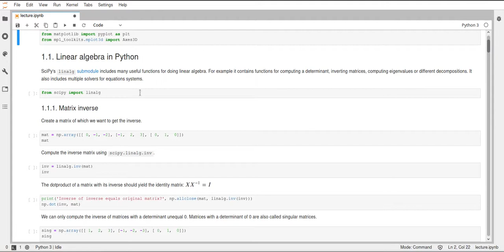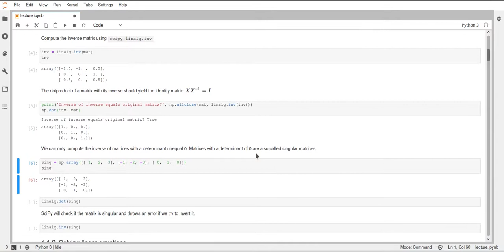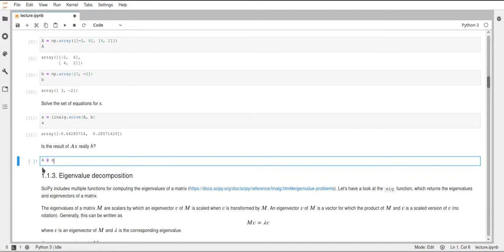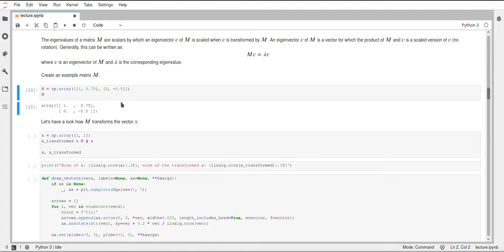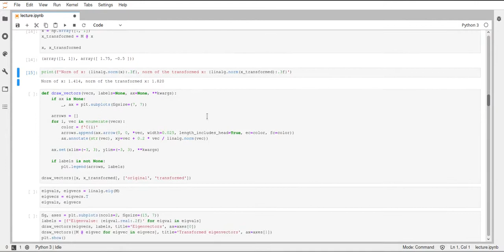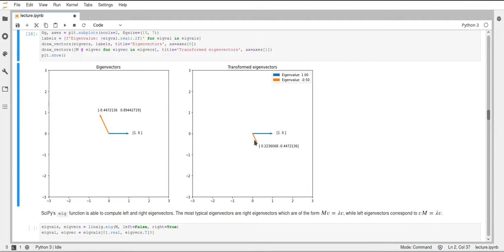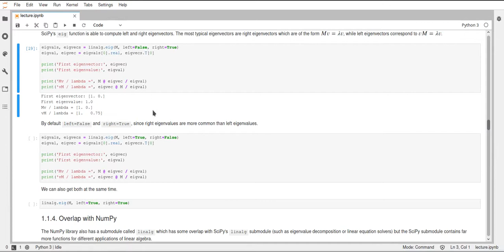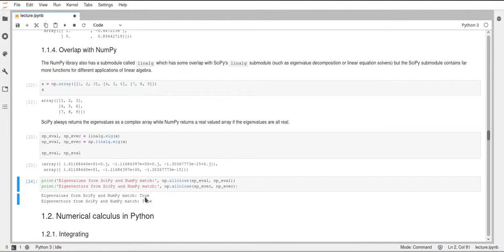Scipy 2020 - 10.1 - Mathematical Processing with Scipy - Linear Algebra